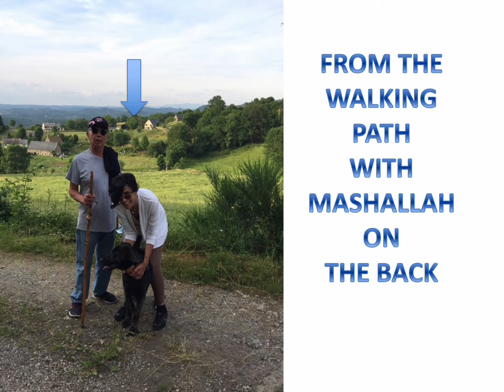ASEEM TRIP TO MASHALLAH 8 6 2015